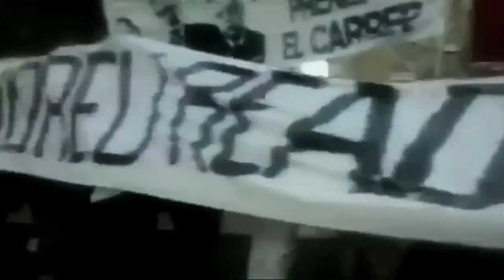Contrainfos 21 referèndum i exaltació patriòtica